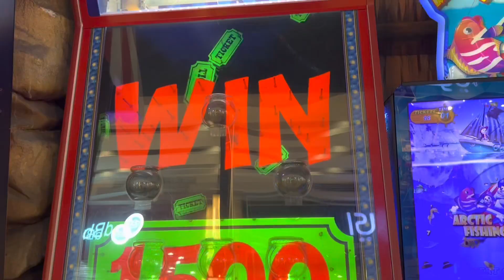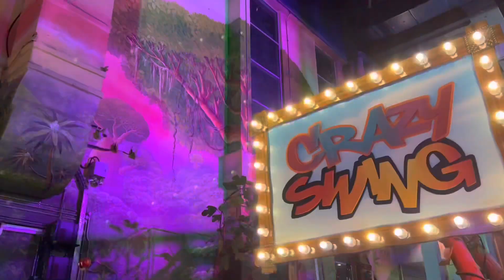Pizza Hut | Adventureland | fun of brothers | Weekend sorted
Wonderful evening spent at Adventureland, Sahara Centre and awesome dinner at Pizza Hut.